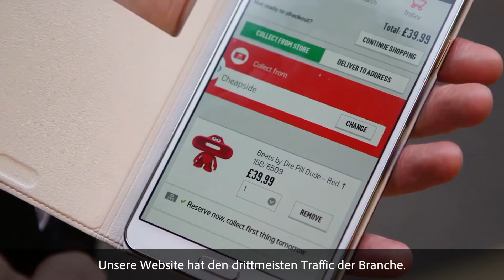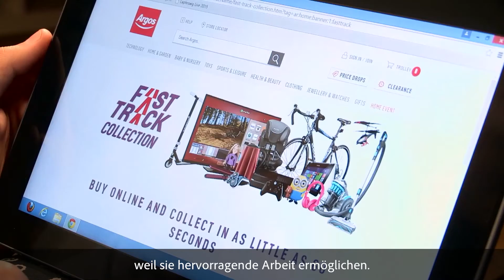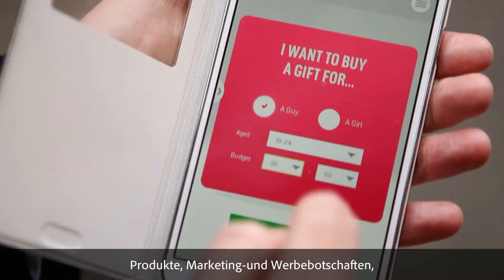Argos liefert großartige Erlebnisse über alle Touchpoints | Adobe DE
Als größter Einzelhändler Großbritanniens bietet Argos jährlich mehr als 33.000 Produkte für 130 Millionen Kunden in einem Netz von 740 Geschäften, Online- und Mobilkanälen, telefonischen Bestellungen und Argos TV. Über jeden Touchpoint hinweg - vom Gespräch mit Handelspartnern im stationären Stores bis hin zur Online-Bestellung - arbeitet das Unternehmen daran, einen personalisierten Service anzubieten, während Kunden Zugang zu den genauen Produktdetails erhalten, die sie benötigen.

Du möchtest auch zur Experience Cloud wechseln? Dann hier entlang
Folge uns auch auf Facebook und Twitter sowie unserem Blog!